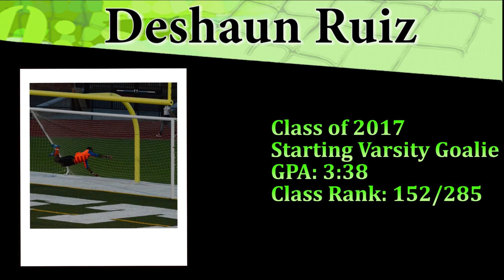Deshaun Ruiz - Goalie - Sophomore Varsity Soccer Highlights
Varsity Starting Goalkeeper/Goalie
Class of 2017
Recruiting Highlight Video